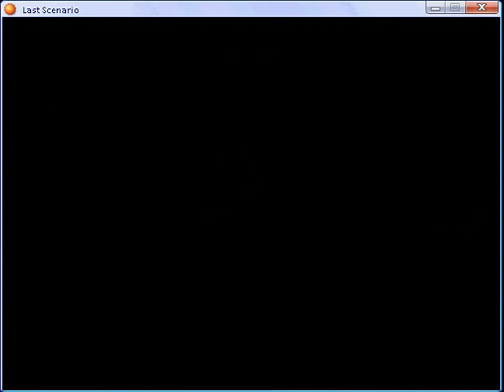Last scenario part 283.flv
Republic Capital Stonewall - eighth part 2